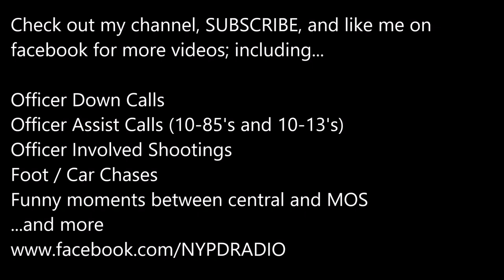NYPD 34th Pct Foot Chase / RMP Accident 7/16/2019